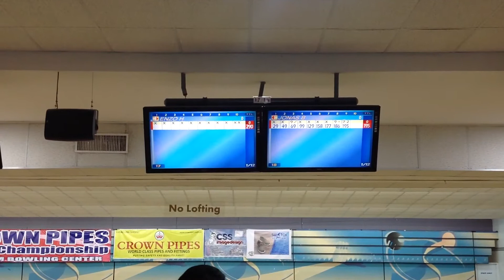ENZO HERNANDEZ rolls a perfect 300 Game!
July 9, 2017 Playdium Bowling Center, Quezon City, Philippines. Enzo Hernandez of PBA-Nobleland rolled the first 300 game in the Open Masters Finals. Using a 15lbs Storm Pitch Black to win the prize. Watch!